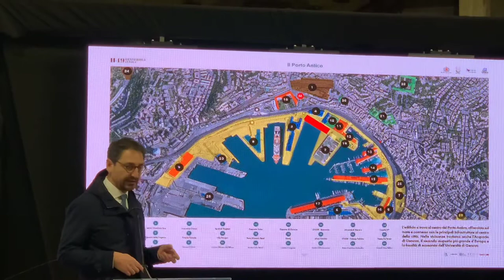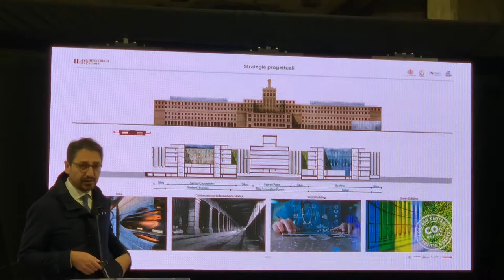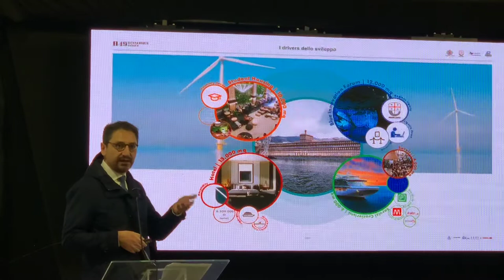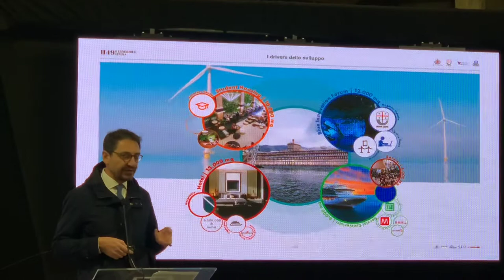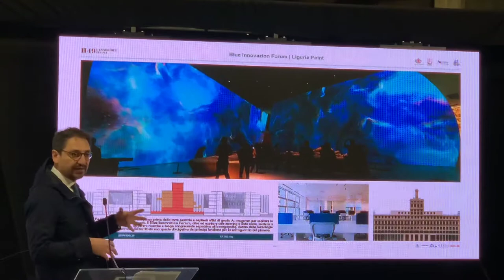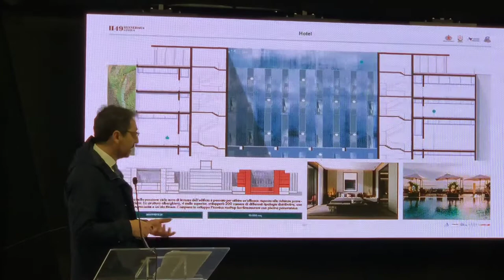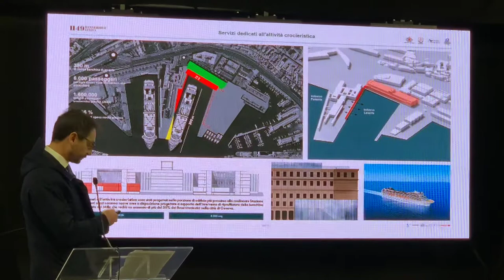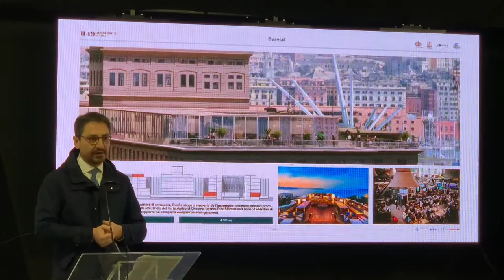Cristian Vitali - Presentazione cantiere Hennebique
L’intervento di Cristian Vitali, AD Vitali Group, alla conferenza stampa di presentazione del cantiere di riqualificazione dell’ex silos granario Hennebique per la realizzazione di strutture ricettive, uffici e servizi per le attività crocieristiche e per la Città.